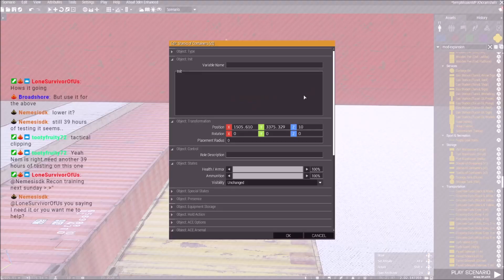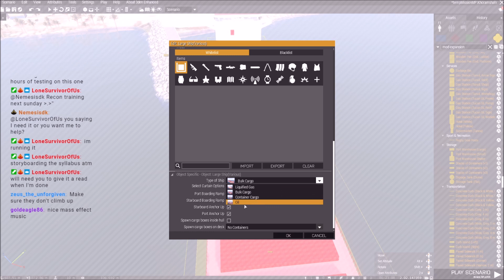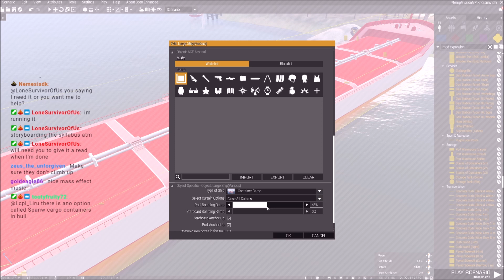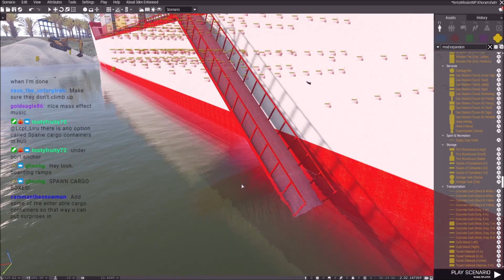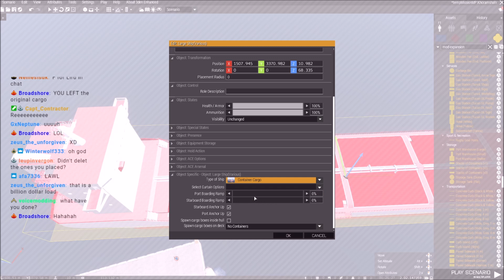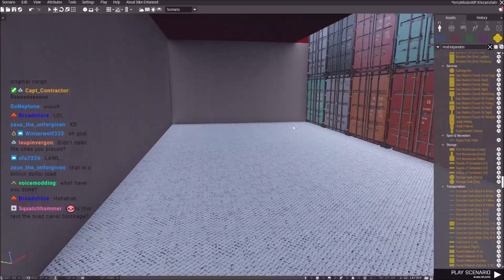WHY IS MY CARGO NOT ALLIGNED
Arma just cant be nice...

Lcpl Liru
1350 Beverly Road